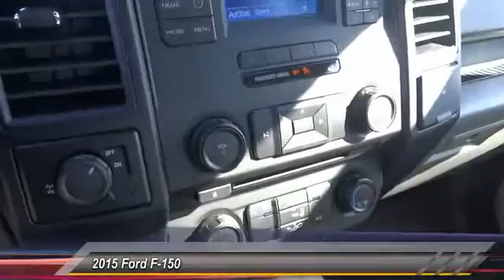2015 Ford F-150 TEMECULA, MURRIETA, WILDOMAR, MENIFEE, FALL BROOK R152439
2015 Ford F-150 2WD SUPERCREW 145 PLATINUM

26895 Ynez Rd.

GOSCH FORD TEMECULA PROUDLY SERVING TEMECULA, MURRIETA, WILDOMAR, MENIFEE, FALL BROOK, AND SURROUNDING SOUTHERN CALIFORNIA LOCATIONS. THIS OXFORD WHITE 2015 Ford F-150 IS EQUIPPED WITH A 5.0L V8 FFV Engine, AUTOMATIC TRANSMISSION, AND RECEIVES AN ESTIMATED 15 City/22 Hwy MPG. GOSCH FORD TEMECULA 26895 YNEZ RD. TEMECULA CA 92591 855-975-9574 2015 Ford F-150 2WD SUPERCREW 145 PLATINUM Stock #: R152439 | VIN: 1FTEW1CFXFKE76778 | 2015 Ford F-150 2WD SuperCrew 145 Platinum Gosch Ford Temecula